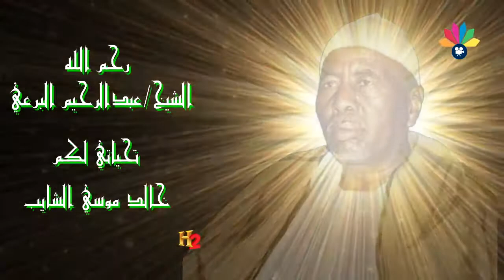أولاد الشيخ البرعي - طاهر الشباب و الشيب